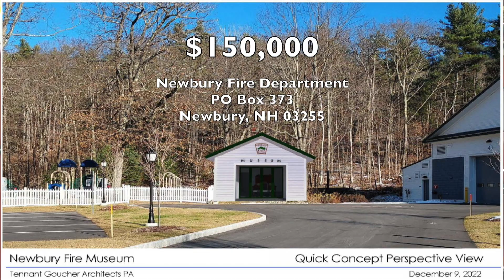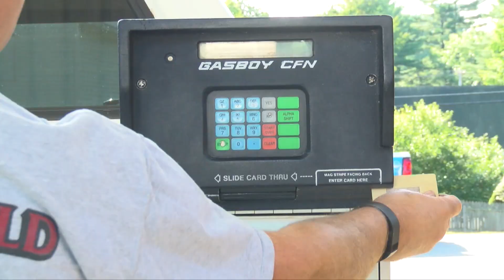Newbury Firefighters Museum UPDATE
Ken Holmes will give us an update on progress at the Newbury Fireman’s Museum.